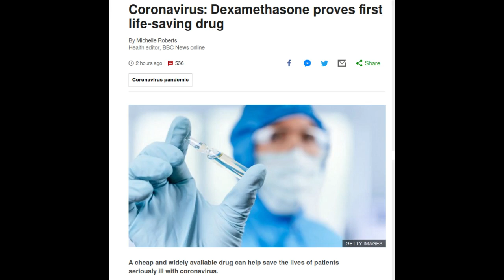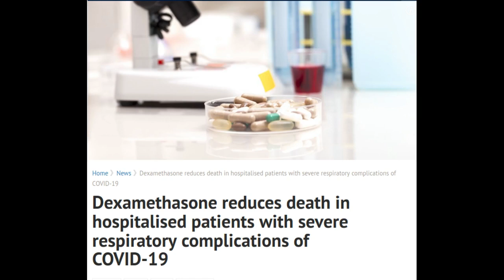Dexamethasone proves first life-saving drug for COVID-19 Patients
UK researchers have found that a cheap and widely available drug can help save the lives of patients seriously ill with coronavirus.

The low-dose steroid treatment dexamethasone is a major breakthrough in the fight against the deadly virus.

Dexamethasone reduced deaths by one-third in ventilated patients,and by one fifth in other patients receiving oxygen only.